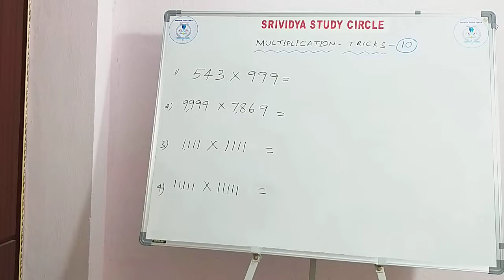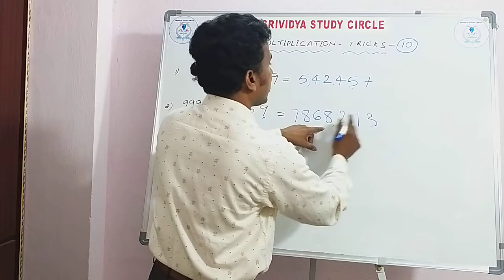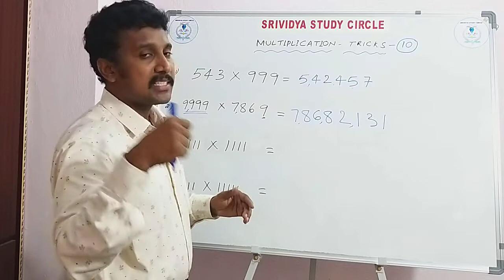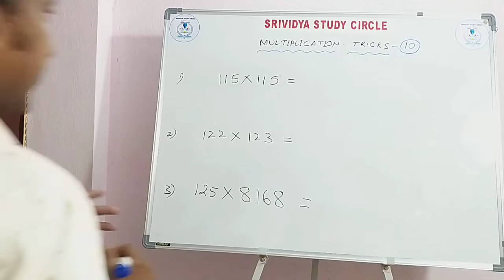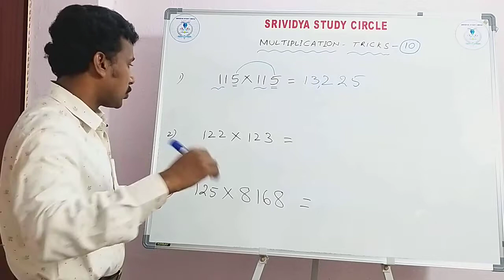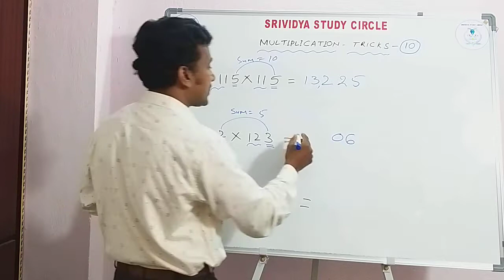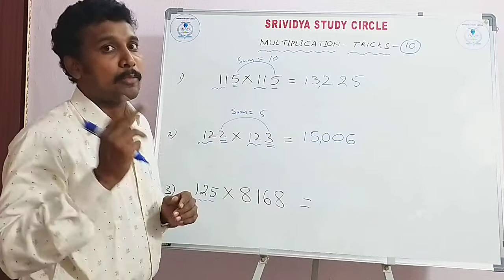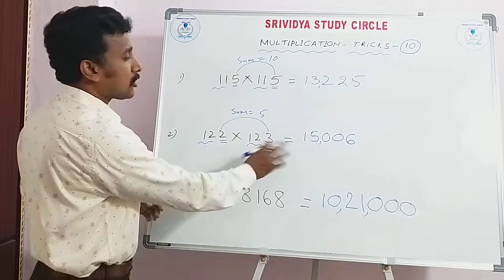MULTIPLICATION EASY TRICKS : SRIVIDYA STUDY CIRCLE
LEARN MULTIPLICATIONS WITH TRICKS

[04/01, 12:04] Murthy:

 MULTIPLICATION TRICKS PART --2

[04/01, 12:05] Murthy:

 MULTIPLICATION TRICKS PART--3